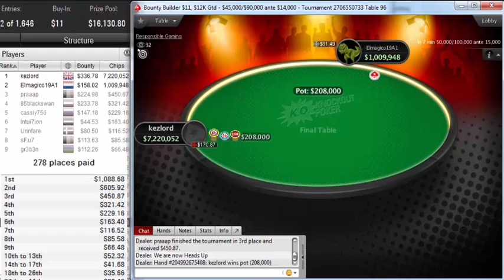"kezlord" beat 1645 players to win the pokerstars Bounty Builder $11 for $1,930 Oct 08, 2019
Poker Stars
Bounty Builder $11, $12K Gtd
Poker Network
Poker Stars
Game:
NL Hold'em, Multi Table
Tournament started:
Oct 08, 2019 08:30
Players:
1646
Buy-In+Fee:
$9.80+$1.20
Prize pool:
$16,130.80
Tournament winner kezlord outlasted a field of 1645 players to win the pokerstars Bounty Builder $11, $12K Gtd for $1,930.19.

Prior to this tournament, the last time kezlord won a Poker Pro Labs tracked tournament was on 9/17/2019 9:30:00 AM, when he won Bounty Builder $44, $12K Gtd for $15.00.

kezlord participated in 57 similar poker tournaments. kezlord was in the money 9 times in total.
kezlord's place was 182 in previous poker tournament and kezlord won $15.00.
Elmagico19A1, who finished in second place, earned 4.7 % of the prize pool.
Tournament Results
1kezlord$1,930
2Elmagico19A1$764
3praaap$676
485blackswan$555
5cassiy756$376
6Intui7ion$208
7Urinfare$197
8sF.u7$199
9gr3b3n$179
10nkesi$258
11pogi38$88
12Audrius2010$122
13SPlCEDGOLD$162
14Maulwurf008$207
15Buonta0007$87
16MastiffSmilla$102
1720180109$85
18Mars161$121
19Gazza2015$58
206upxum$92
21SiggySm@llz$79
22Macieks92$88
23basedGOD191$45
24RoadsareGone$39
25GodSaveFTP$64
26le tots1993$43
27Hofr$35
28Jimmakos96$87
29cousteaujacq$86
30Spotis$61
31zazich$79
32Prince Pablo$60
33Sirjoaquino$74
34traasy11$131
35mixalis3687$92
36Titan-Mgl$81
37catalin38880$67
38orient_non_fat$38
39TeodorKAMATA$41
40Tighterinho$39
41murgen82$64
42[shutnik-shut]$64
43akshN$49
44RedWhite MD$77
451vpolevo1n$58
46ginchaaa$53
47baja5tref$35
48Memphi$777$52
49btlgt$31
50moneymotive9$42
51Manchuch$43
52The_DeadMany$33
53No One There$33
54natsumeg$68
55csabadeak$33
56SOFIAGR33$107
57zzverevzz$47
58kitaec595$58
59A.G.L.25$56
60homenko777$55
61wimpo770$53
62jpope927$32
63grumbler474$37
64mohoho168$36
65TryToMeAgaiN$85
66mundi17$102
67dollarduus$31
68BigHero999$41
69BlackJackPGx$26
70personal$26
71jahh360$54
72trouble11228$67
73Qdesnik69$87
74AlexmasterPD33$50
75zmeyga$48
76NickRein$32
77VOGLTOM1984$26
78vlad oleynik$43
79trelaeimai1983$21
80DamonLeon$27
81kingkyber$26
82MensionX$36
83sonki26$21
84TEAMPR0LT$21
85iinkuzya$34
86David7770$40
87Hisoka.kite$32
88BrenoSecchin$31
89bluping$46
90Jameson182$33
91TheCardsH8me$27
92smoula-d$21
93Samval137$27
94lornyy$26
95Botalov1991$37
96antonini000$32
97Rojiblanco09$24
98mister 2009$43
99brutallzinho$39
100UniQato$26
101Jenia_blr$31
102scali92$24
103Pro2type$34
104dielian11$27
105arsendark10$34
106Insertcr3dit$29
107qwertysad2$42
108TiltaInteMig$20
109giannhs1114$49
1105tunt3r$56
111Ristreto31$43
112xParaBelluMx$23
113Fairy1970$43
114el901$27
115ves//25$23
116jujuschuster$24
117katavoi NVV$64
118Abdulla00$29
119KilledTweety$24
120sergalo111$25
121denisnvg$30
122El_Androidee$30
123gtianev$43
124noisynoise$23
125VitalyaMo$24
126vaxa110$40
12765Johansen$37
128A777BX$22
129nikonova88$43
130lywbf$29
131Katraps$19
132skiben92$17
133rijstplukker$29
134cidul$30
135hzxyz$40
136Szamojunior$38
137jaatin533$19
138vet1x$22
139pin4o111$25
140pol555mag$29
141HIHARU$19
142zipad$37
143owlsova$17
144snekkere22$19
145kpns14$17
146Dzienikarz49$27
147mosjatitpula$23
148amInerd$19
149SirFlux$17
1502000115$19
151baymba_0167$62
152Termostat1$30
153radvilas8$15
154handbik666$12
155xarkis83$22
156GTrasc$21
157JK0408$44
158lee210486$33
159Kavalic0$12
160Superumka$16
161czekmen$24
162jimboitoi$16
163St1ckyyCh1pz$26
164Zorigoo0714$15
165Peechis$12
166DoctorC99$37
167Vavann11$15
168ximuzin$25
169vkorn1972$30
170ubayaraa$16
171MUNICH73791$24
172Roooobert24$29
173jenek2603$12
174Valentino45$12
175MagedKhalifa$20
176emvi1337$30
177tRMMoM$32
178tunglamhn$26
179Aces12541$25
180m-a-x0081$19
181zografos7$22
182Marshall Fu$32
183andrasiut$15
184ifromsiberia$19
185dmit77$26
186xxxERCxxx$37
187panther2089$15
188grasser0$22
189bugagasiki$15
190andybullets$12
191BlackdrafT$37
192BloodNemo$27
193gemini999$12
194Arm.Art.NN$21
195dimykliy$27
196KC275$26
197tankosich$15
198delusionalcats$16
199TheVirus217$26
200gamergio$20